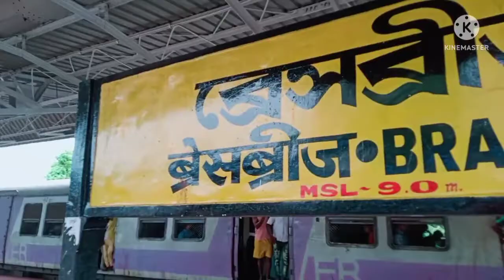घर पूजा घर सर्वेश न्यू घरवा से//Ghar Puja grah Pravesh new 🏠🙏🏼🙏🏼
Ghar Puja
Ghar basi block
daily video
new home Pooja
video vlog
love marriage video
new Ghar Pravesh
video ghar vlogs
videos daily
video vlog dey
liay video vlog
videos daily life videos video
daily video live love
love marriage video daily video
Devi guria official
videos video vlog